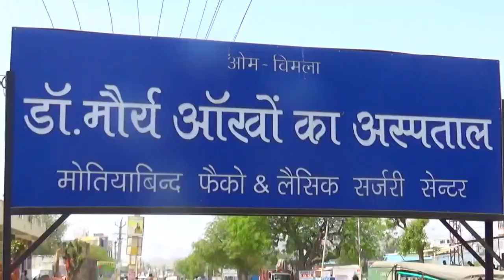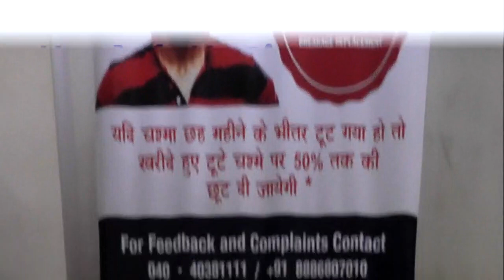श्री विश्वकर्मा जयंती महोत्सव पर कब्बड्डी प्रतियोगिता का आयोजन